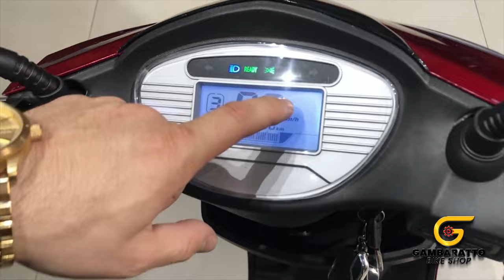⚡ A BICICLETA ELÉTRICA MAIS BONITA (TAILG BOLT)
QUER GARANTIR A SUA BIKE ELÉTRICA ? 🛵

Venha até uma de nossas lojas:
🚩 Três Lagoas: Av. Filinto Müller, 75 - Centro, Três Lagoas - MS
🚩 Campo Grande: Av. Júlio de Castilho, 31 - Vila Alba, Campo Grande - MS
🚩 Dourados: Av. Marcelino Píres, 2732 - Centro, Dourados - MS